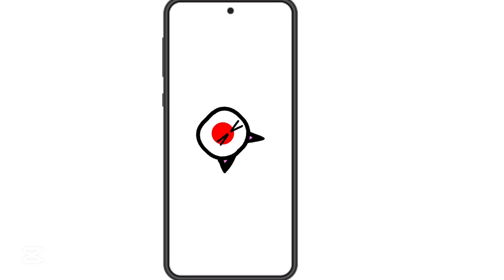Greece shows Bulgaria a "Funny" Meme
Bulgaria gets deep for a second, then goes back to pure anarchy.